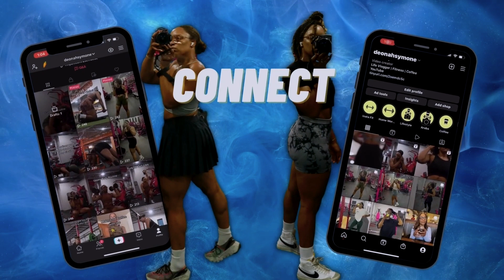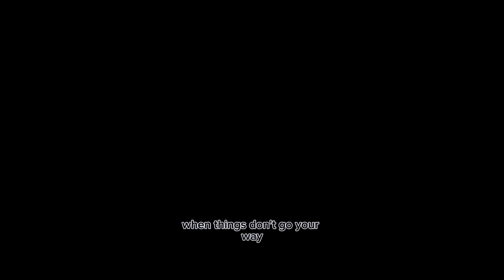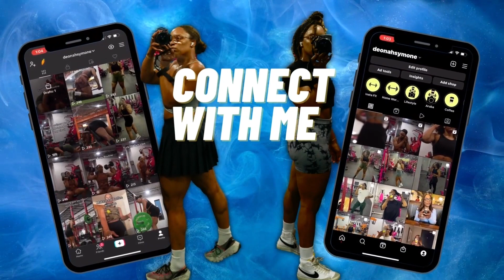GET A STRONGER BACK WITH THIS UPPER BODY WORKOUT ROUTINE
GET A STRONGER BACK WITH THIS UPPER BODY WORKOUT ROUTINE |. New Workout Program 10-12 weeks

You can expect a well-rounded workout that includes various exercises to target different areas of your back, from the upper and lower traps to the lats and rhomboids. Additionally, we'll be incorporating essential upper body moves that complement your back training, ensuring a balanced and effective routine.

Remember, consistency is key, and as with any exercise program, it's essential to listen to your body and adjust the intensity to suit your fitness level. Our trainer will guide you through each exercise with proper form and technique, making this routine suitable for all levels.